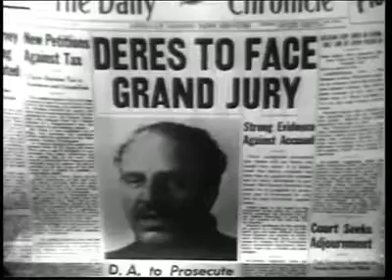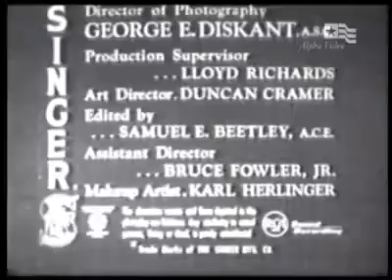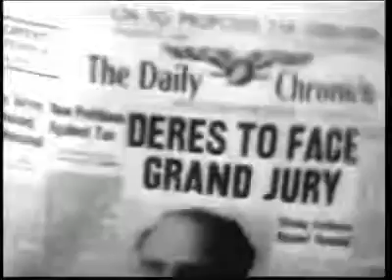Four Star Playhouse The Squeeze